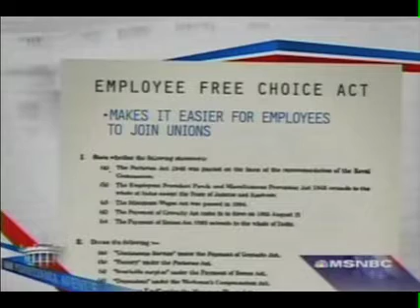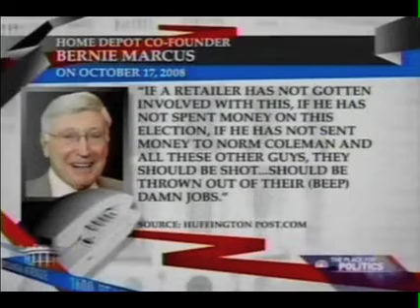MSNBC Host David Shuster on Bank of America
MSNBC host David Shuster called out Bank of America during the "Hypocrisy Watch" segment of his show.